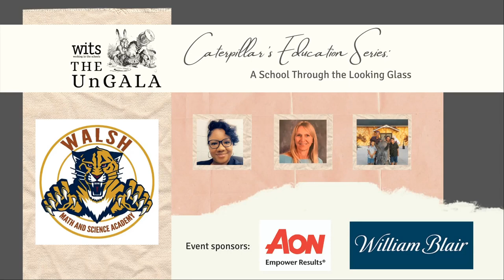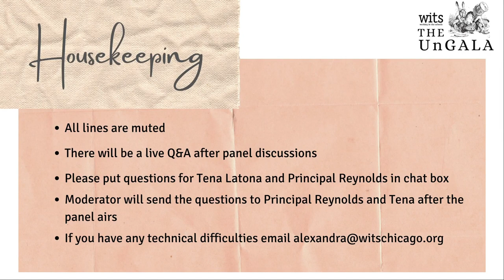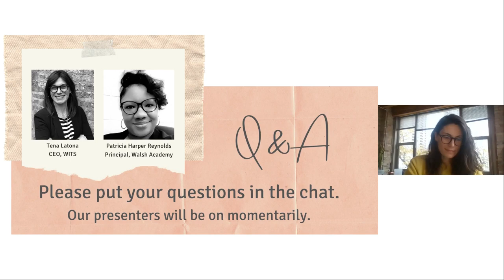A School Through the Looking Glass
On October 29, 2020 WITS convened a panel featuring an intimate look into Walsh Elementary’s response to COVID-19 and remote learning. This panel will feature a conversation with an administrator, educator, and family.